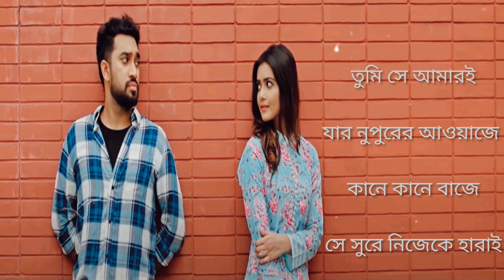Tumi Ki Amar E Lyrical Song | Jovan | Tanjin Tisha | Mohammad Mostafa Kamal Raz | New Song 2021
Tumi Ki Amar E title song by Ahmed Shobuj.
Cast: Jovan, Tanjin Tisha